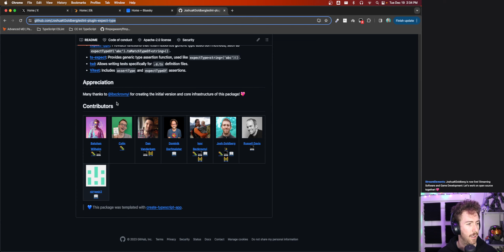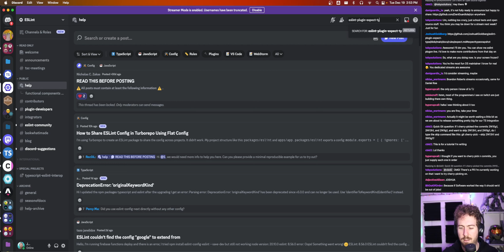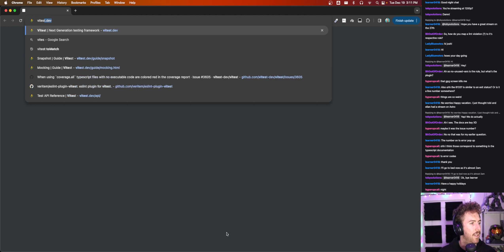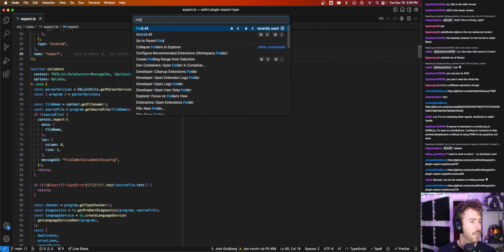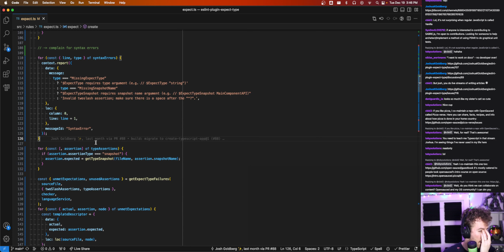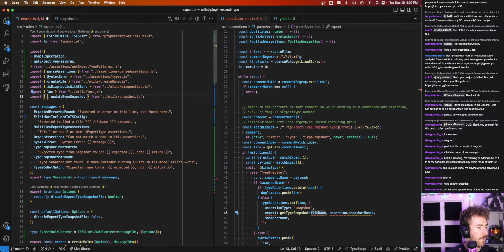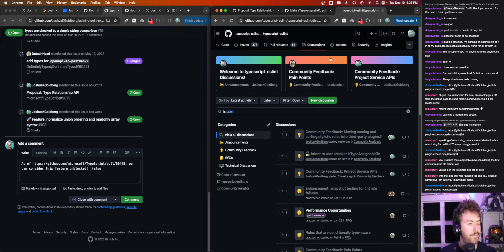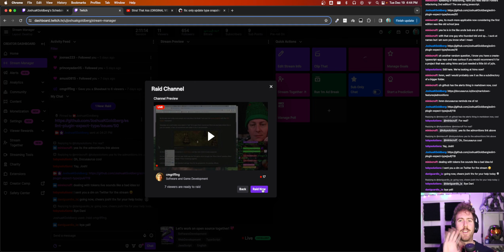December 19th, 2023: eslint-plugin-expect-type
Resuming maintenance on a package I picked up a bit back: an ESLint plugin for asserting on TypeScript types with comments.

* [PR Creation] fix: only update type snapshots if process.argv includes --fix
* [Issue Creation] 🐛 Bug: Type snapshots can't infer ESLint fix mode without a process.argv --fix
* [Issue Creation] Change Request: Provide a way for rules to know whether they're in fix mode
* [Issue Comment] Feature: add a new assertion that uses assignability checking

From the threads on:
* Bluesky:
* Mastodon: